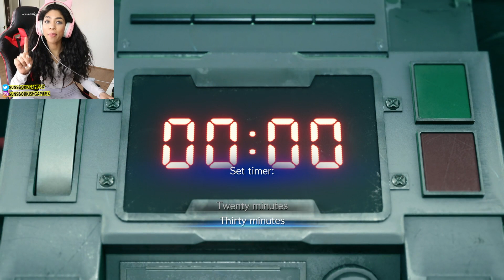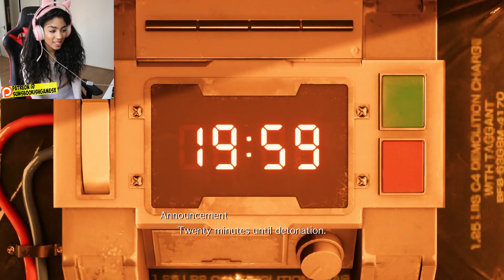MY VERY FIRST TIME | Final Fantasy 7 Remake (FFVII REMAKE 2020)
Thank you for square Enix me this review copy of the final fantasy 7 remake this will be my first time playing a full final fantasy game so I’m super hyped to be able to share this with you guys.  For those who have played it do you think the new final fantasy 7 remake game is worth it? :)

Wish List:

Soft Box
Ring Light
Lav for small Mic
Small Mic
Main Desk Mic
Gameplay Capture Card